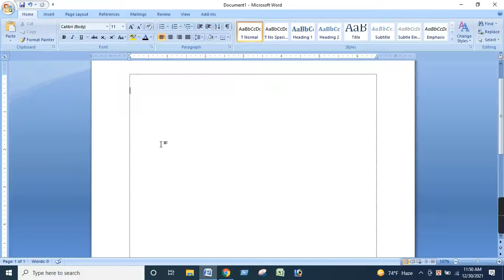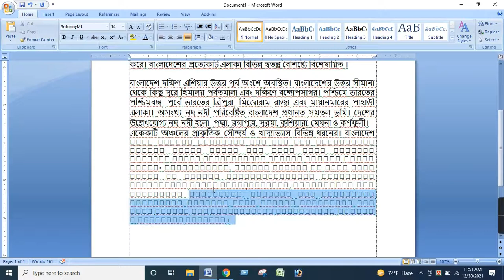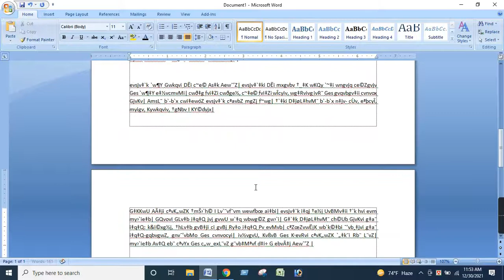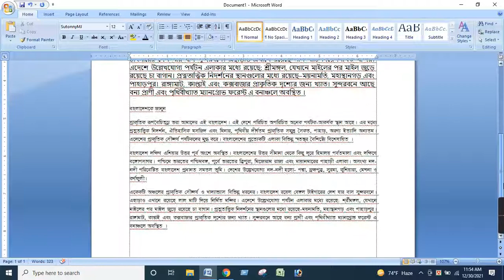Avro to Bijoy Bayanno font convert tutorial | how to convert avro to sutonnymj font | Dipto Tech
In this video we discuss about how to convert Avro to Bijoy Bayanno font. You can convert Avro font to sutonnyMJ font easily. Avro font don’t support in bijoy bayanno problem solution.
Previous Video Link given below:
How to Add Signature in Gmail in bangla tutorial MikroTik Router Configuration in Bangla Tutorial E-passport application form Bangladesh How to add hyperlink in Microsoft word bangle How to design a management chart of a company Microsoft Word A to Z for Basic to Advance level bangla tutorial Zero Vat return online submission process how to convert pdf to word and excel file Screen rotation with keyboard shortcut MS Excel Page Setup, Print Setup, Layout & margin setup how to block all ads on Android Mobile How to check send email status seen or unseen in Gmail Mess Meal Management System Tutorial in Excel Intro of Dipto Tech